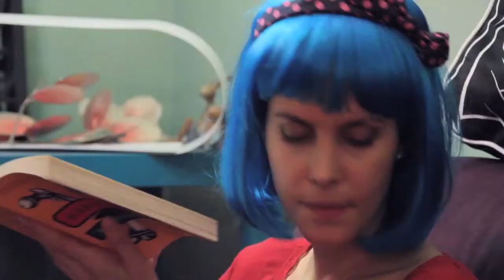Scissoculars Episode 2: The Case of the Missing Scissoculars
Continue the adventure as Diamond, Cherrald, Pugsly and Melberry discover further clues to the true nature of the mysterious scissoculars!